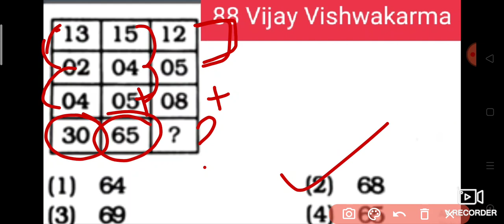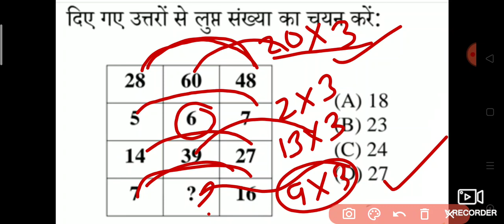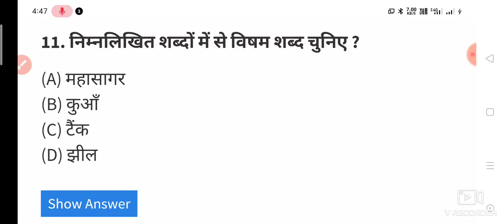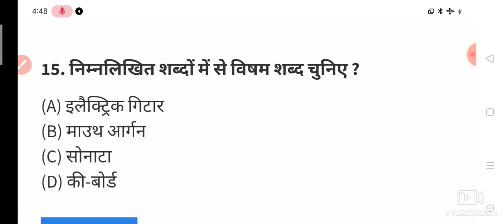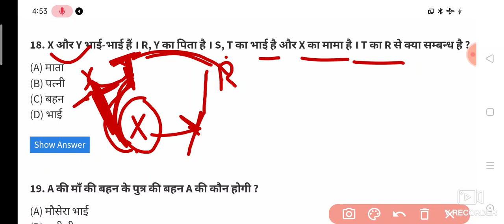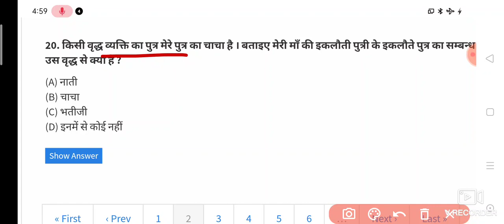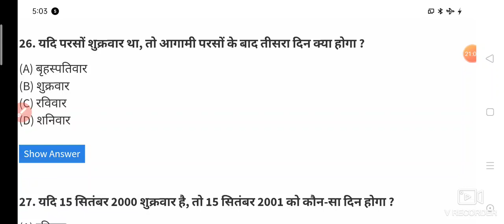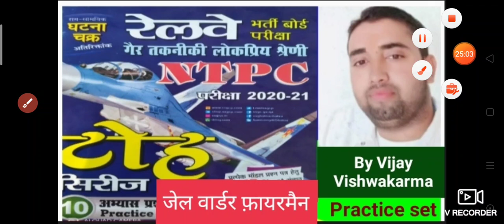Reasoning Questions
मिक्स प्रश्न इस वीडियो में लाए है

बहुत एग्जाम में आए है प्रश्न

बहुत अच्छी ट्रिक के साथ

Rly Ntpc Group D
group d
जेल वार्डेन
# Police
सभी परीक्षाओं के लिए